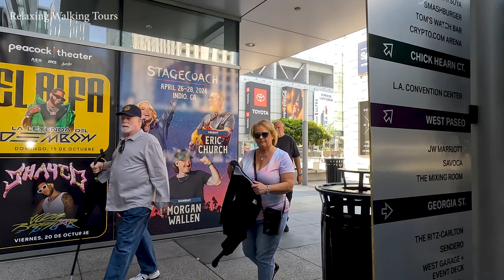Downtown Los Angeles Virtual Walking tour - California, USA | L.A. Live, FIGat7th, Bunker Hill Steps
🎥 Filmed on: September 2023 @ 11:30 AM
 Temperature: 74°F / 23.3°C ☀️

Timestamps:
0:00 Quick Previews
01:22  4th St
03:21 S Broadway
07:04 5th St
15:17 Library Steps / Bunker Hill Steps
18:00 Flower St
18:20 Los Angeles Central Library
25:24  7th St
28:26 S Figueroa St
29:27 FIGat7th
44:57 L.A. Live